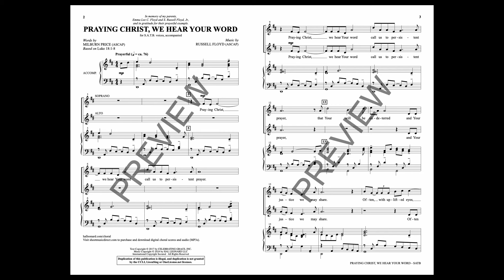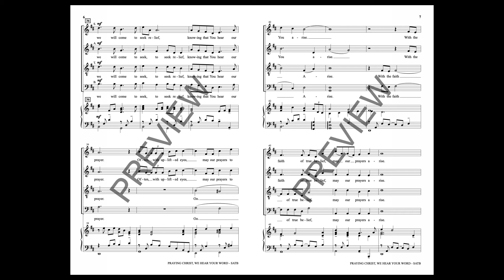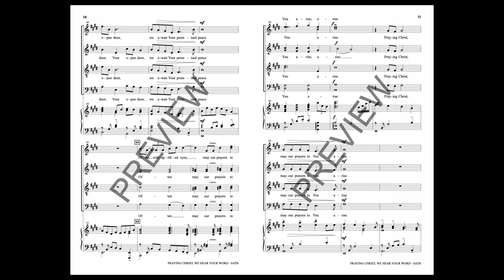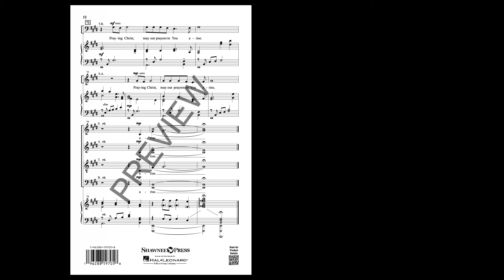PRAYING CHRIST, WE HEAR YOUR WORD (SATB Choir) – Russell Floyd/Milburn Price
The ministry of prayer is at the center of this thoughtful work. The melodic contours rise and fall with elegant grace, lifting the words from the page to the heart of the worshiper. An engaging and expressive piano part adds color and depth. Masterful.